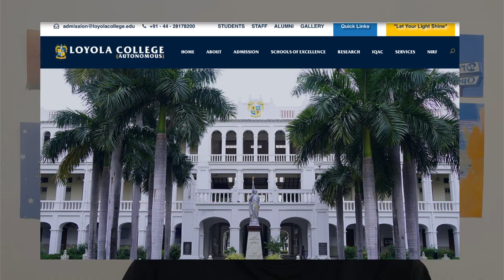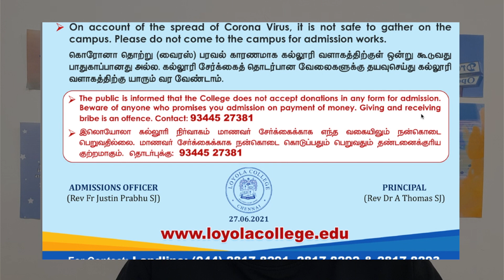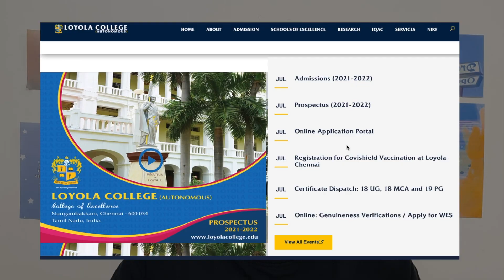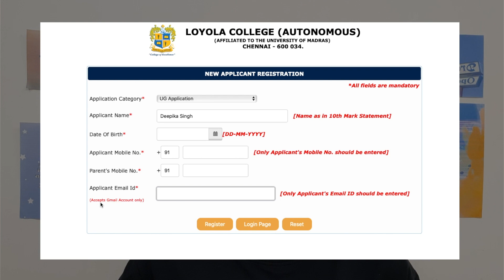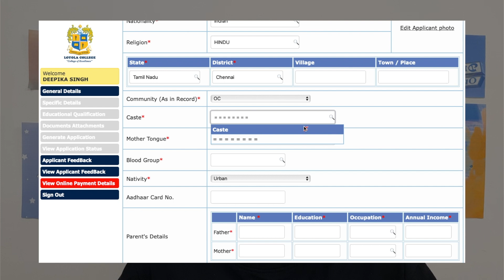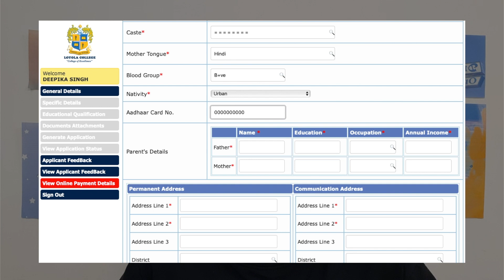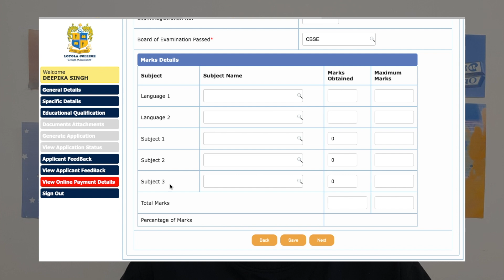LOYOLA COLLEGE ADMISSION 2021| NEW UPDATE 2021| how to fill APPLICATION FORM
✰hey guys! In today's video I've talked about the admission process of Loyola College and filled the application form step by step.

see ya!